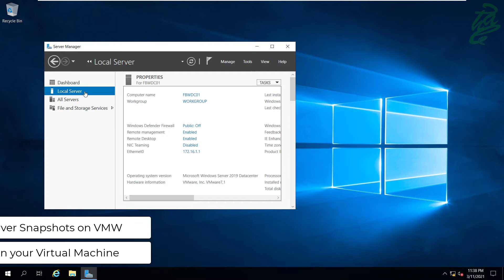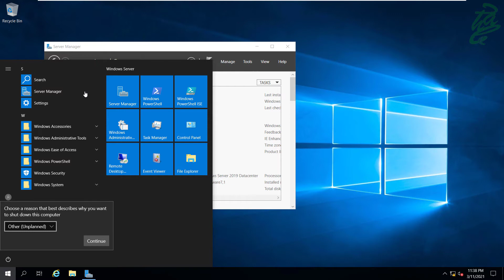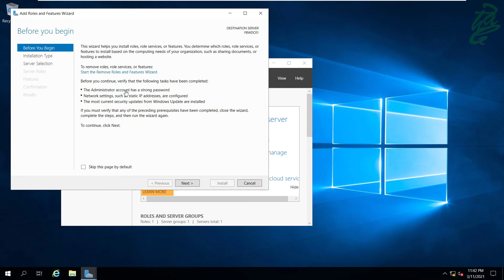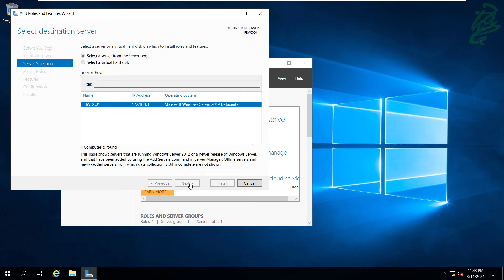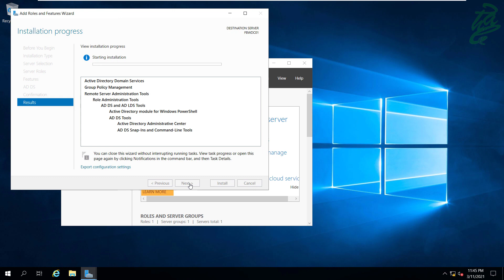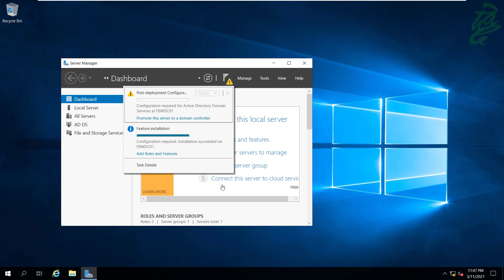22 - Installing Active Directory Services Role